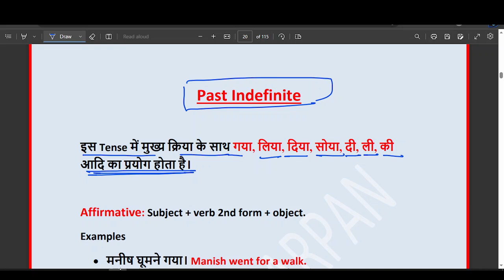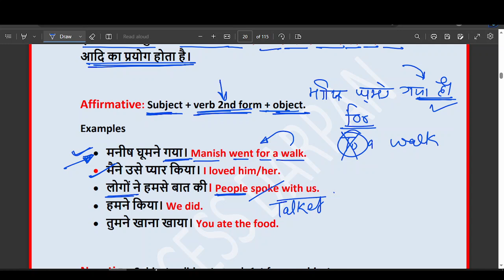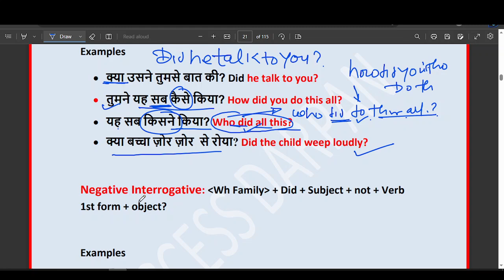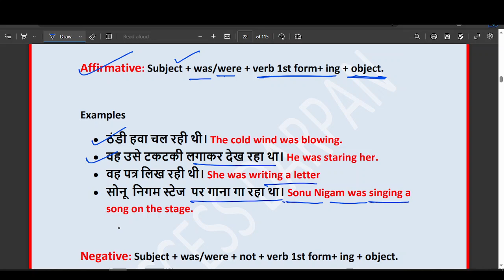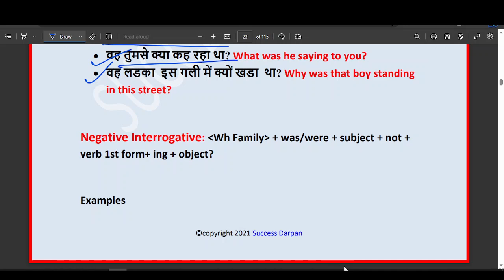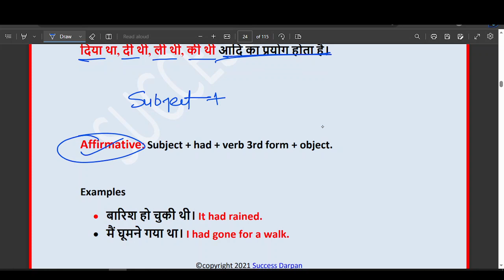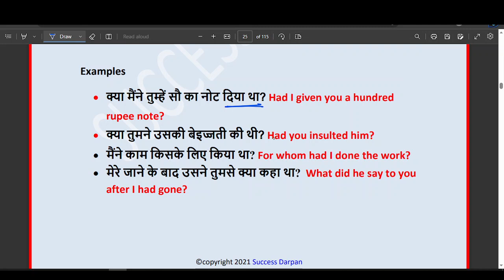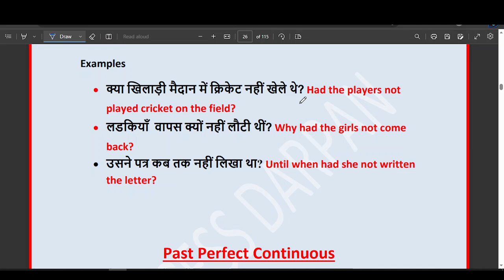LEC 6 II PAST TENSE II